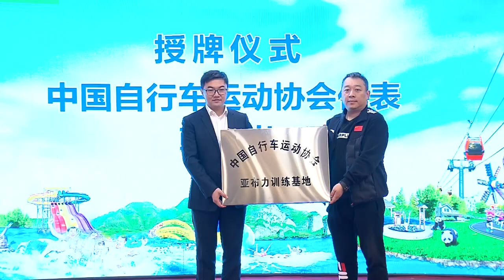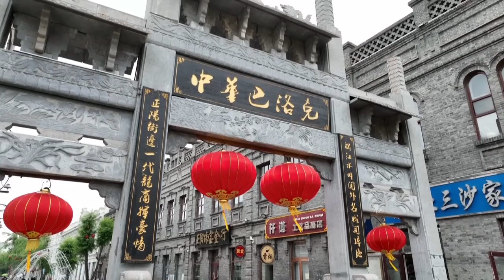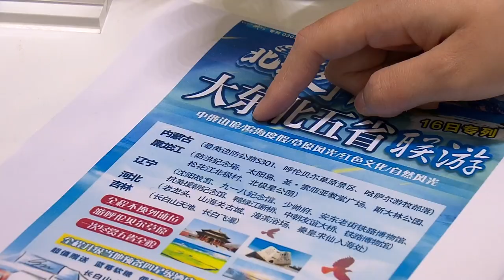Новости провинции Хэйлунцзян. 12.05.2023